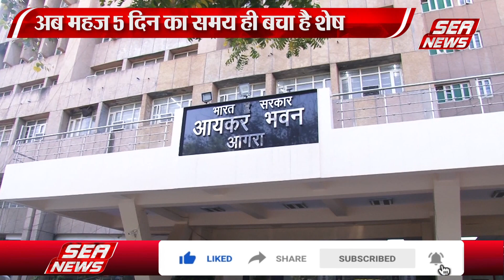15 मार्च से पहले जमा करायें एडवांस टैक्स